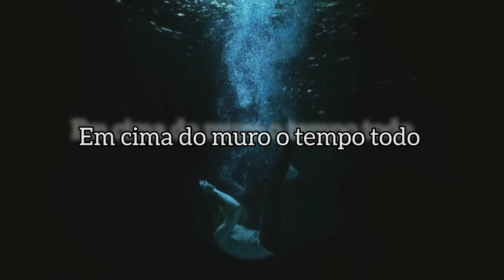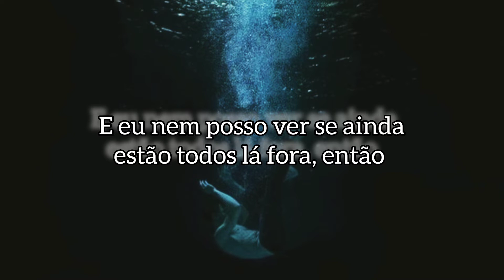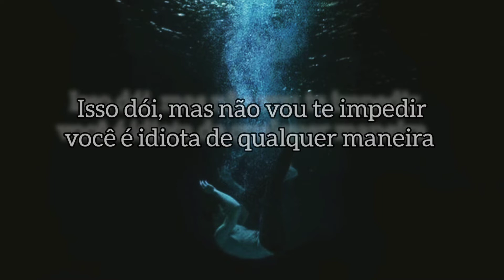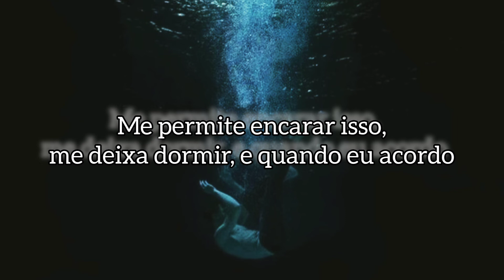The Neighbourhood - Afraid ( LEGENDADO )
QUEM QUISER QUE EU FAÇA ALGUMA LEGENDA DE MÚSICAS QUE VOCÊS GOSTEM É SÓ DEIXAR NOS COMENTÁRIOS 🌼🙃🌼

LETRA ORIGINAL ⬇️

When I wake up, I'm afraid
Somebody else might take my place
Make that money, fake that bunny, ache my tummy
On the fence, all the time
Paid junk honey, your face so sunny, ain't that funny?
All my friends always lie to me
I know they're thinking
You're too mean, I don't like you
Fuck you, anyway
You make me wanna scream at the top of my lungs
It hurts but, I won't fight you
You suck, anyway
You make me want to die, right when I
Somebody else might end up being me (being me, being me)
Keep on dreaming, don't stop breathing, fight those demons
Sell your soul, not your whole self
Oh, if they see it when you're sleeping, make them leave it
And I can't even see if there's hope there anymore, so
Fuck you, anyway
You suck, anyway
Being me can only mean feeling scared to breathe
If you leave me, then I'll be afraid of everything
That makes me anxious, gives me patience
Calms me down, lets me face this, let me sleep
And when I wake up, let me be